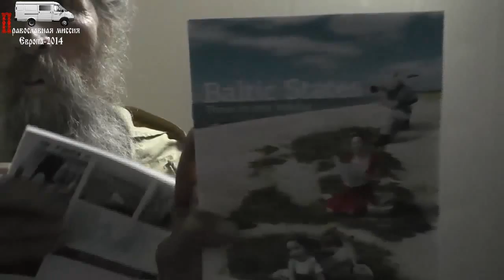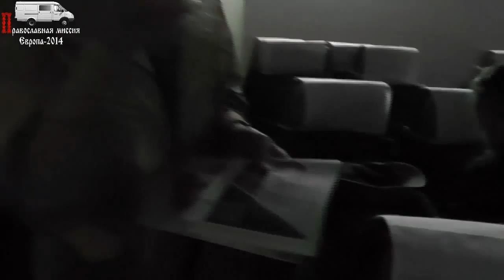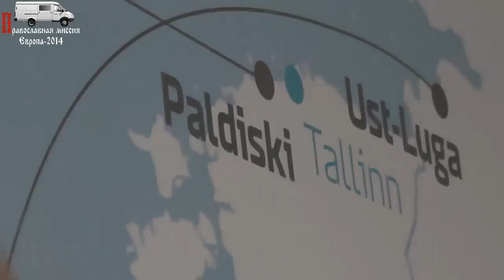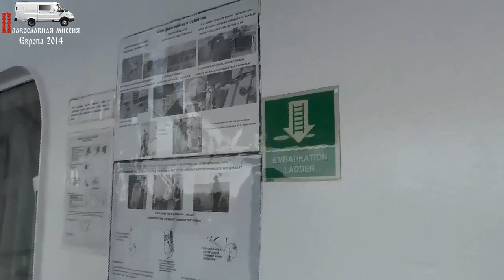Путь в Клайпеду. 26.06.2014